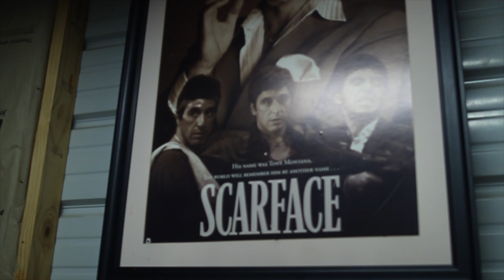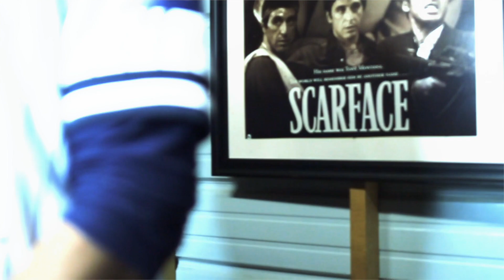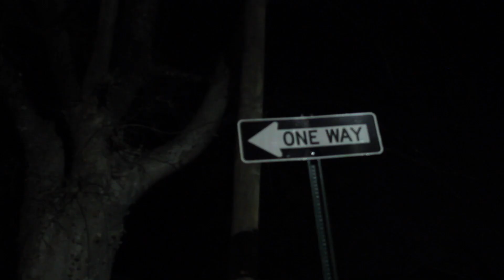Contact x BRN - Excuse Me (T.I.T) Prod By YBA Reb (Shot/Edited By Don Sipp)